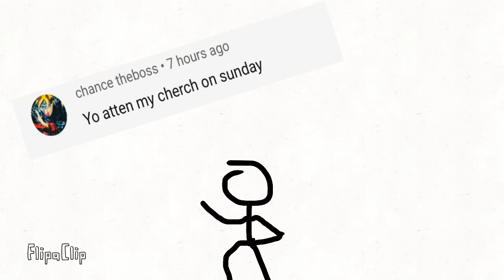My first stick battle anime